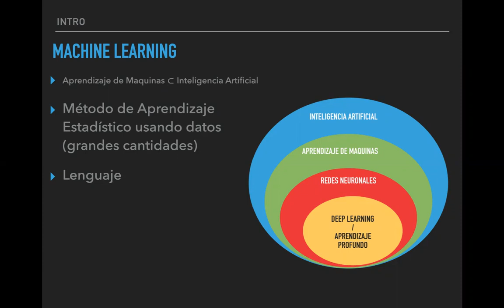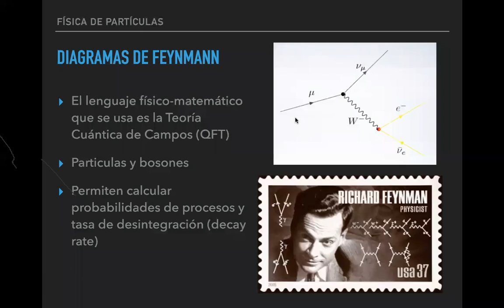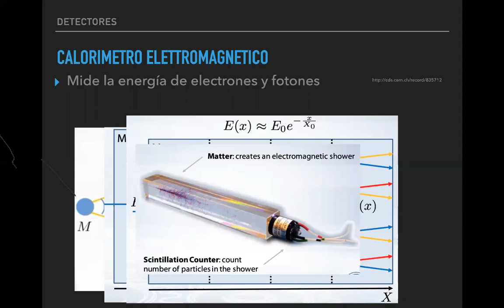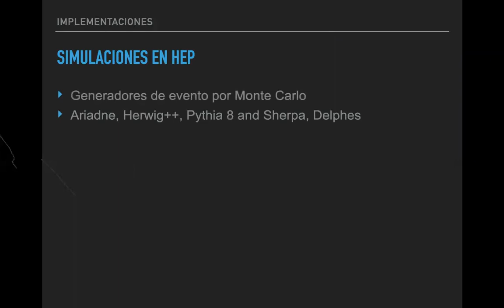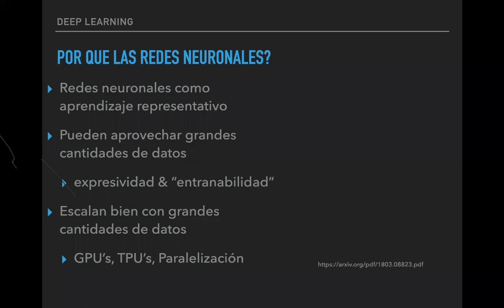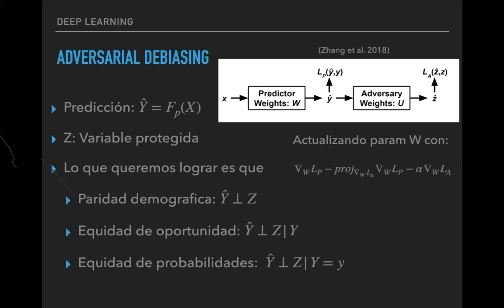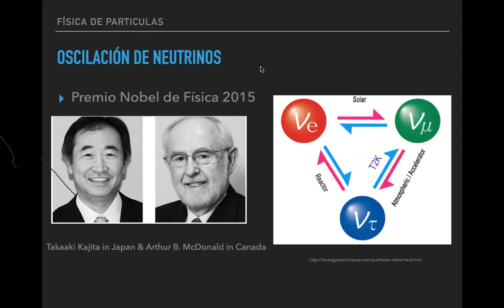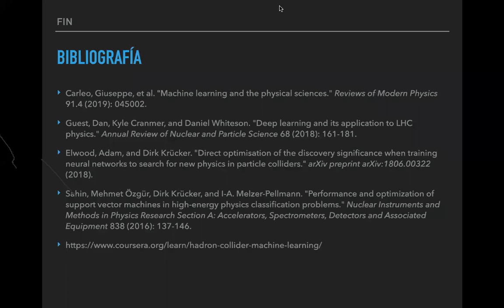Implementación de Machine Learning en Física de Partículas Experimental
Expositor : Diego Gutiérrez ( Quantil )

El Aprendizaje de Maquinas como rama de la Inteligencia Artificial ha sido y es una herramienta esencial en el análisis de datos experimentales de Física de Altas Energías. Especialmente por su éxito en experimentos, tales como el Gran Colisionador de Hadrones (LHC), donde se generan grandes cantidades de datos. Con estos datos se busca estudiar y entender los componentes principales de la materia. En este seminario se introducen conceptos de física de partículas teórica y experimental, a un público más familiarizado con la ciencia de datos. También se presentan modelos clave de Machine Learning y sus implementaciones. De los cuales abundantes modelos se verán aplicados a diferentes tareas como identificación de partículas y su rastreo, tagging/etiquetamiento de jets, detección de anomalías, triggering, entre otros.